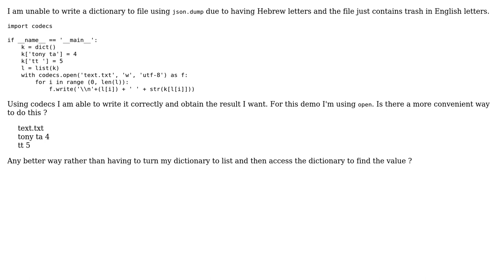Writing a dictionary to file (2 Solutions!!)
Writing a dictionary to file

With thanks & praise to God, and with thanks to the many people who have made this project possible! | Content (except music & images) licensed under CC BY-SA | Music | Images & others | With thanks to user Tony Tannous user Mia user Ajay Singh and the Stack Exchange Network Trademarks are property of their respective owners. You are responsible for your own actions.